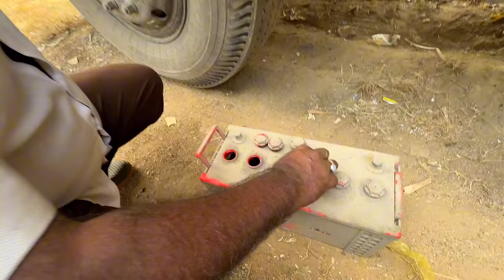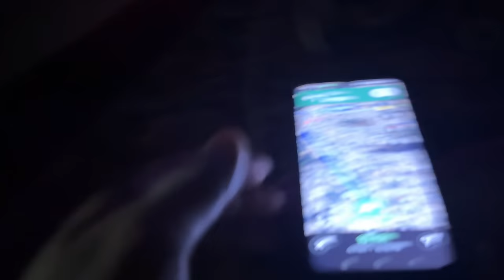Finally Long Trip Ka Maal Load Hogya 🤩 || Chhattisgarh to Telangana